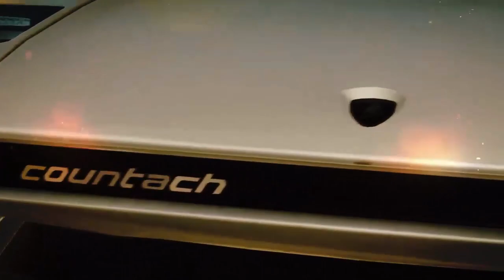plantas contra zombis musicas del remix bishu the mountain lion sin remix ft nfs unbound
un nuevo compositor llamado bishu hizo una cancion para asphalt 9 legends para el menu y se llama bishu the mountain lion como el nissan 370z neon edition y mercedes benz 190 de a$ap rocky se enfrentan para saber cual es mejor cancion de rap o de hip hop bueno es el unico que el nissan 370z neon edition es descatado de asphalt 9 legends de la version chica que fue presentado en el año 2023